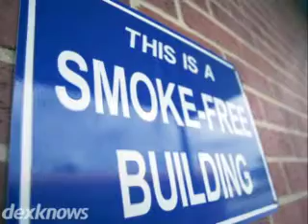Signs Unlimited Sea Inc.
b45604

Signs Unlimited SEA is Ocalas premier manufacturer for full
color signs, screen printing, and textile print and
embroidery services. Our full range of products include
decals, vehicle wraps and street signs. We also provide
architectural renderings, store front lettering and Point of
Purchase displays. Let us assist you with your next project!